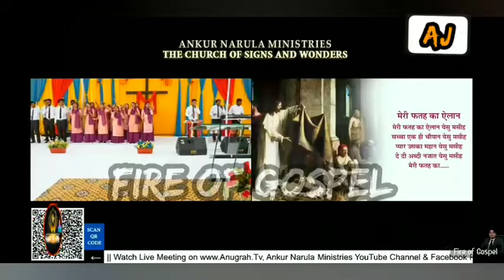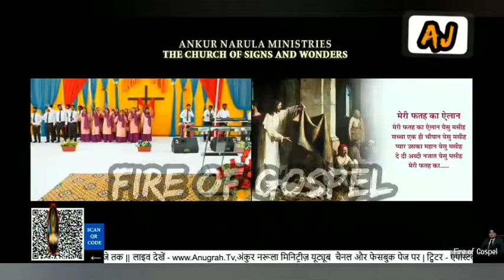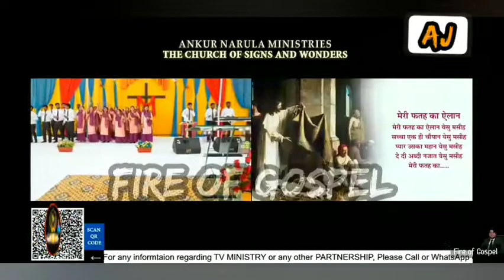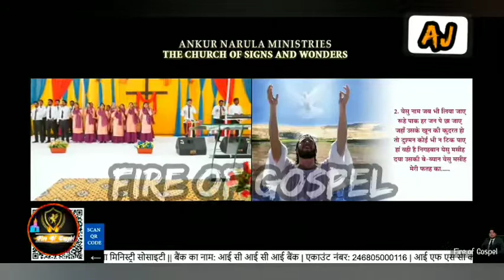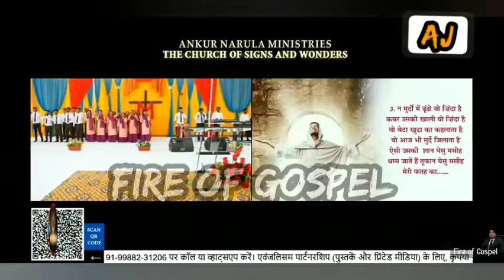Meri फतह का एलान Yeshu Masih || Lyrics live Worship || ANKUR NARULA MINISTRIES || FIRE OF GOSPEL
अपने इस यूट्यूब चैनल को सब्सक्राइब करे ताकि हम इस चैनल के द्वारा कई सारे लोगों तक पहुंच सके और रूहों को बचा सके हमरा सहयोग देने के लिए हमारे चैनल को सब्सक्राइब करे और ज्यादा से ज्यादा शेयर करे ताकि आपके इस शेयर से कोई रूह बच सके हमारा इस चैनल को बनने का उद्देश्य सिर्फ रूह को बचना है
प्रभु आपको इस चैनल को द्वारा आशीष दे

I'm on Instagram as @jo_el9359. Install the app to follow my photos and videos.